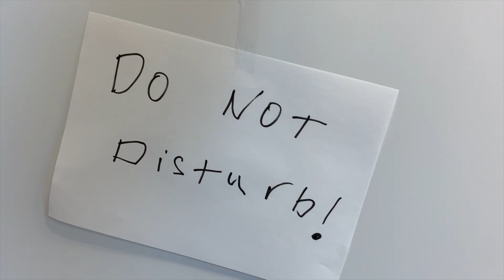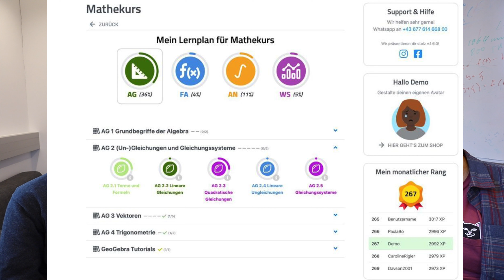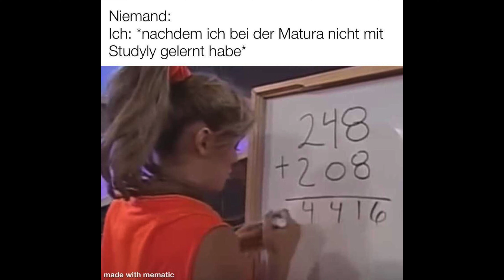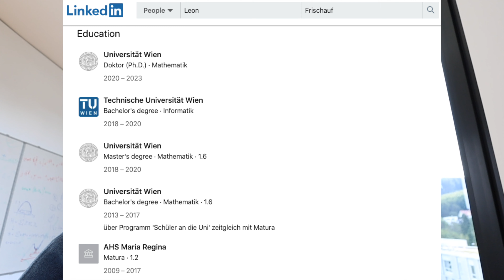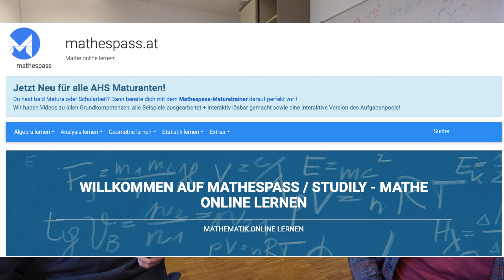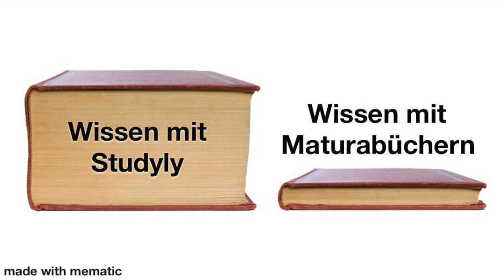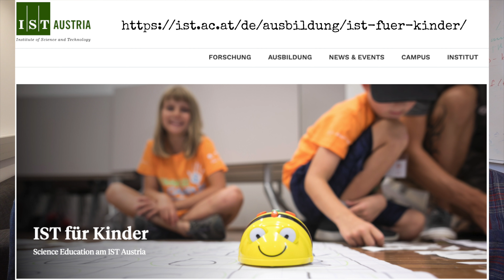GRÜNDEN eines STARTUPS: Wie geht man das an? Interview mit dem Gründer vom Edu-Tech Startup Studyly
* GRÜNDEN eines STARTUPS: Studyly.

Heute habe ich Leon Frischauf (22) zu Gast, der vor ein paar Jahren das Startup Studyly gründete.

Studyly ist ein interaktives Tool, das Schüler*innen hilft, sich auf die Mathe-Matura vorzubereiten (Matura in Österreich entspricht dem Abitur in Deutschland).

Leon hat sich immer schon für Mathematik begeistert: So hat er beispielsweise schon früher angefangen an der Uni Wien Mathematik zu studieren und hat gleichzeitig mit 18 sowohl seine Matura als auch sein Bachelorstudium abgeschlossen.

Schon in der Schule war es ihm wichtig, einen Beitrag zu leisten und mehr junge Menschen für Mathematik zu begeistern: Darum hat er mathespass gestartet, eine interaktive Plattform zum online Mathematik-lernen. Daraus hat sich dann auch Studyly entwickelt; inzwischen wird Studyly schon von mehr als 250 (!) österreichischen Schulen verwendet und hat sogar mehrere Preise verliehen bekommen.

Was braucht man um ein Startup erfolgreich schon im jungen Alter (als Schüler*in oder Student*in)  zu gründen? Wie fängt man  am besten damit an?

Wie kommt man auf gute Ideen? Im welchen Bereichen bestehen die höchsten Chancen erfolgreich zu sein und einen Beitrag zu leisten?

Ist es möglich von einem Startup zu leben oder ist es bloß Hobby? Wie viel kostet Studyly?

Warum ist es cool, Mathematik zu studieren? Aber warum haben dann so viele Leute Angst vor Mathematik und Physik?

Welche Berufsperspektiven bestehen nach einem Mathematik-Studium?

Diese und viele andere Fragen hat Leon beantwortet.

0:00 Heute geht’s um Startups. Mein heutiger Gast.

1:50 Was ist

2:47 Worin unterscheidet sich Studyly von anderen Apps?

3:50 Wie werden die Mathe-Fragen erstellt?

4:51 Ist es möglich Studyly auch in Deutschland für die Abitur zu verwenden?

5:50 Wer arbeitet aller bei Studyly mit? Erzähl doch etwas über dein Team. Wer ist für was zuständig? Wie viele Leute arbeiten ingesamt bei Studyly?

7:43 Mit 14 an der Uni Wien, wie fühlte das sich an?

9:00 Leons erstes Projekt - mathespass.at. Was ist der Unkostenbeitrag von Studyly?

10:40 Woher bekommt man seine Startup-Ideen? Wie kann man verstehen, was heute wichtig und notwendig ist (oder eher morgen notwendig sein wird)?

12:11 Wie bist du auf die Idee gekommen? Warum ist es wichtig, Lehrer*innen im Team zu haben?

12:54 Was motiviert dich? Ist es Geld?

13:25 Was sollte ich studieren, um eine App-EntwicklerIn zu werden? Kann man ein „Startup“ auch als Job sehen oder macht man es normalerweise immer „nebenbei"?

14:55 Unterscheidet ihr zwischen Physiker*innen, Mathematiker*innen und Informatiker*innen beim Einstellungsgespräch? Was machen diese später bei Studyly?

16:24 Gibst du Puzzles beim Vorstellungsgespräch (so wie bei Google z.B.). Ist die Motivation wirklich am Wichtigsten?

16:58 Hast du immer schon von zu Hause aus gearbeitet? Was hat sich durch Corona geändert?

18:01 Wie beeinflusste Corona die Entwicklung von Studyly?

19:08 Wie viele Schulen verwenden inzwischen Studyly?

20:20 Kann die App Lehrkräfte ersetzen?! Warum ist Studyly überhaupt notwendig?

22:21 Warum hast du selbst Mathematik studiert?

23:12 Was forschst du als Doktorand an der Uni Wien (in einfachen Worten)?

24:34 Warum besteht Angst vor Mathe und Physik? Wie überwindet man am besten diese Angst?

27:50  Wie sieht dein normaler Tag aus? Doktorarbeit und Startup gleichzeitig: ist das wirklich möglich?

29:42 Was ist dein Zukunftsplan? Startup oder die akademische Karriere / Postdoc?

30:20 Wie viel Bürokratie gibt es in Österreich? Wie viel Papierkram gibt es bei der Startup-Führung?

31:01 Kannst du schon von deinem Startup leben?

31:45 Wie siehst du die Zukunft deiner App?

32:24 Was wünschst du unseren Zuschauer*innen?